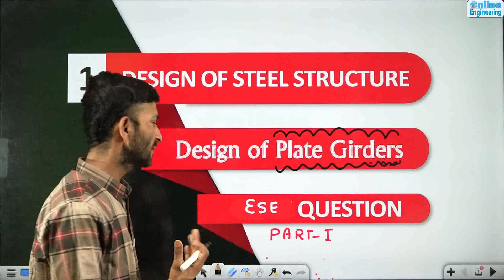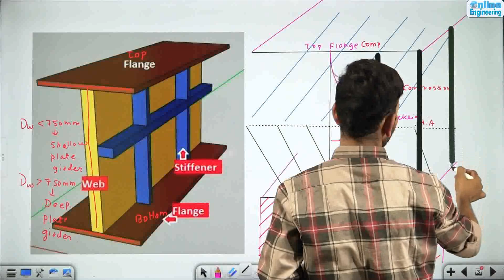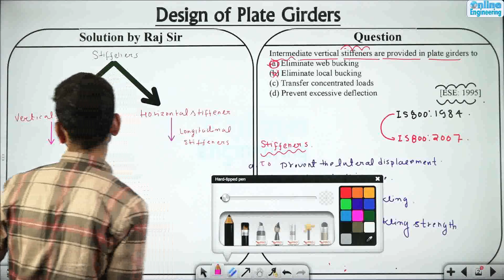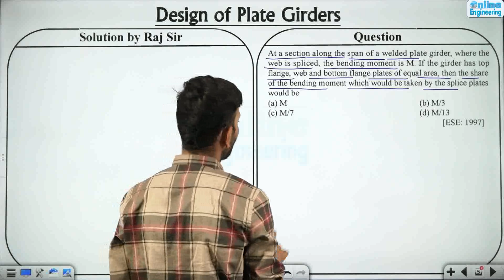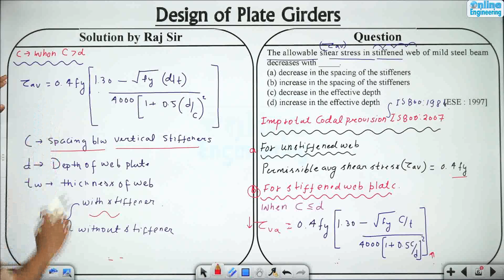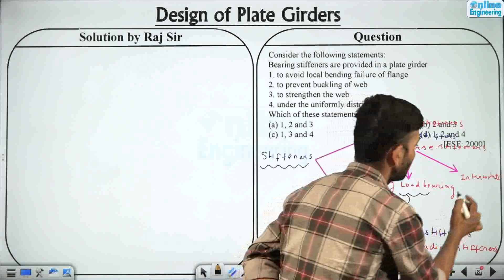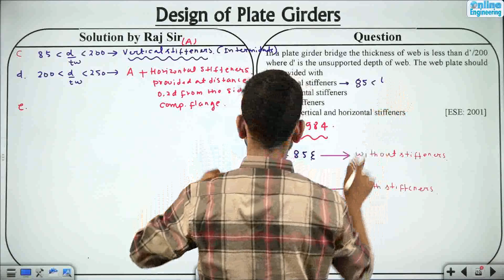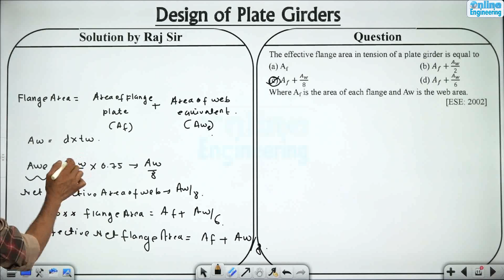Design of Plate Girder | ESE Question | Design of Steel Structure